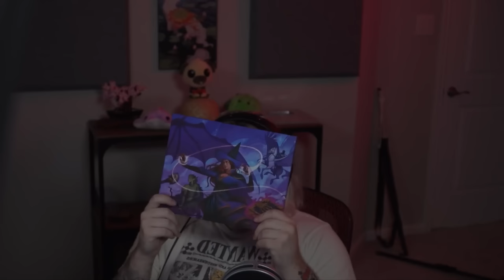Fates Worse Than Death | Just Roll With It #109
The Riptide Pirate's fight with Captain Widow reaches it's entangled conclusion.

 Grizzly  as the DM
 Slimecicle  as Gillion Tidestrider
 Bizly  as CHIP
 Condifiction  as Jay Ferin

♫ JRWI THEME ♫
"schmove." - by  @Shady Cicada

♫ RIPTIDE: ORIGINAL PODCAST SOUNDTRACK ♫
by Nathan Hanover